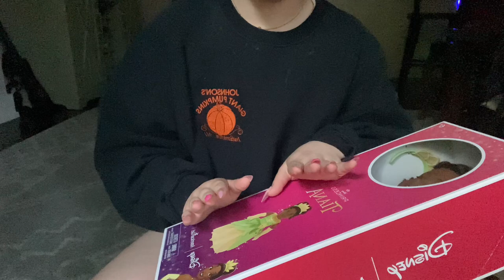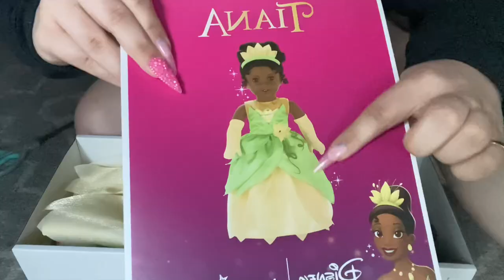Unboxing My Birthday American Girl Doll!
Hey friends! Long time, no see. I am not going to say I'm "back", but I won't say I'm gone forever either. I've decided uploading and creating content I'm happy with when I truly feel capable is more important than pushing myself to create random content that I don't care for, just for the sake of uploading "regularly". With that said, in today's video I am unboxing a doll I bought myself as a birthday gift! I am very excited to add this doll to my collection, especially as she is not from an AG line I was super interested in at first. I hope you like the video and we will hopefully see each other again soon! 🤍

Hi! I’m Brock, also known as  @Dollst4r_  here on YouTube and Instagram. I’m an adult doll collector and college student, and in my free time I enjoy creating doll & toy related content here on YouTube! I’ve been collecting a plethora of dolls for quite some time now, so what better way to share the love of the art that influences my life, then with everyone here on the internet. Enjoy! :)